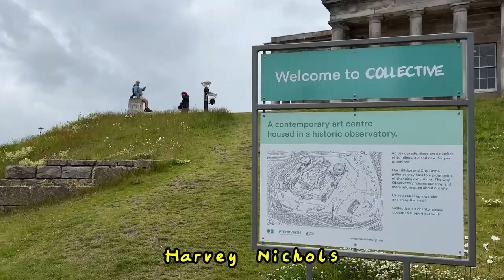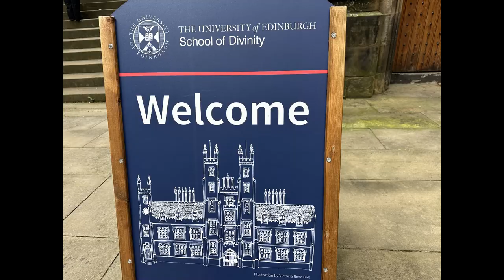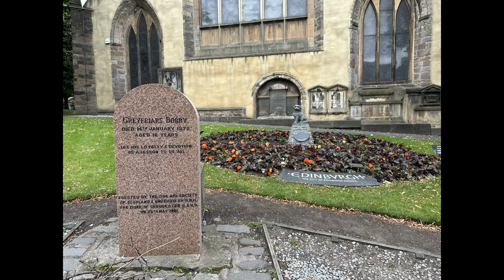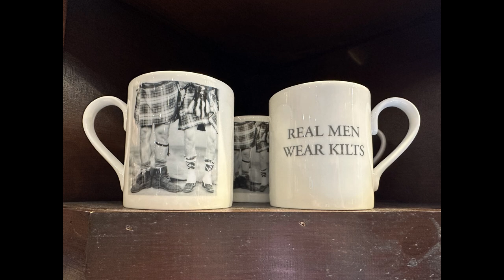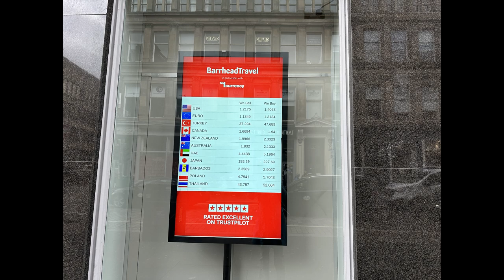苏格兰爱丁堡格拉斯格美景打卡(1) Edinburgh, Glasgow in Scotland (1)